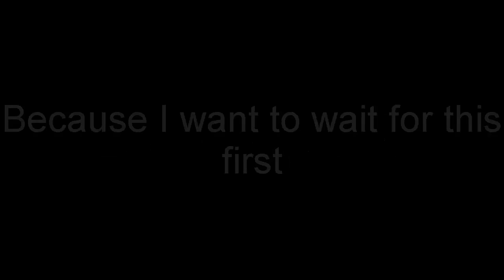Halcyon Stupid Fail and News